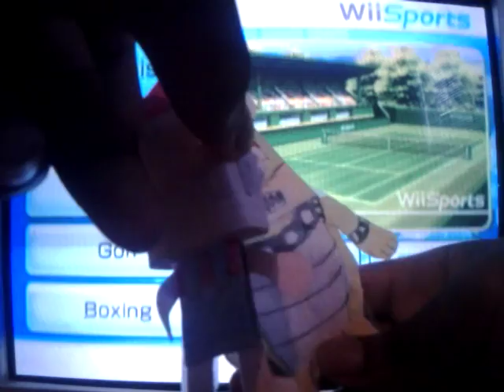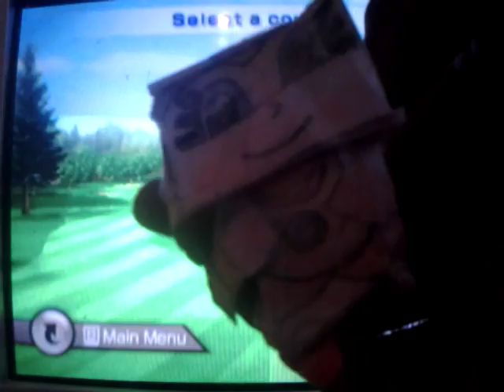Mario, Luigi, Peach, and Bowser plays Golf on Wii Sports Once Again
Bowser demanded a Rematch in Wii Sports and the Sport is Golf AGAIN

LETS A GOO!!